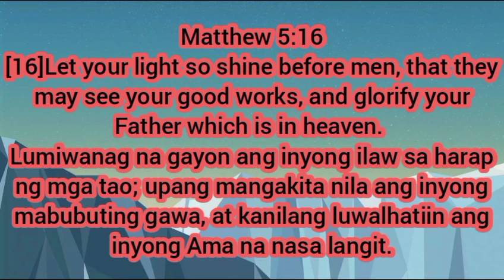household date, new years 2023 at Bansud,Or. Mindoro